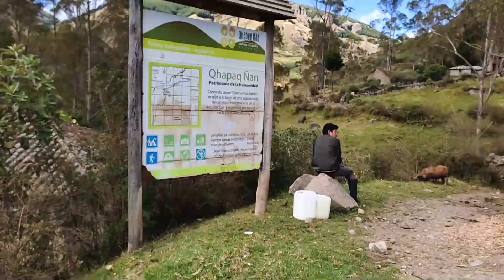Achupallas -El Gran Qhapac Ñan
Achupallas es una parroquia del Cantón Alausí. Es un pueblito escondido en el cual los paisajes, las calles y sobre todo su historia es lo más mágico que tiene.